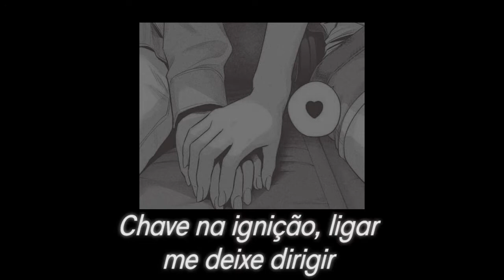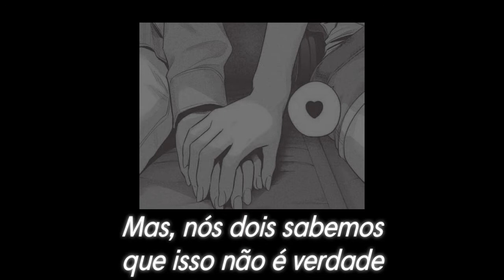Elvis Drew x Avivian - Not Enough {Tradução}